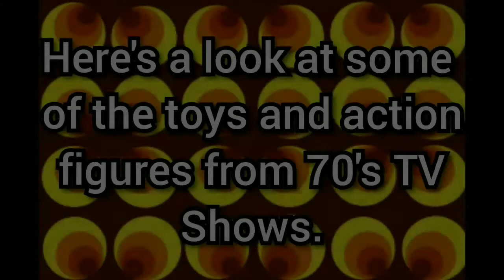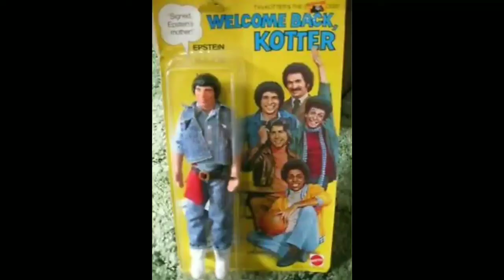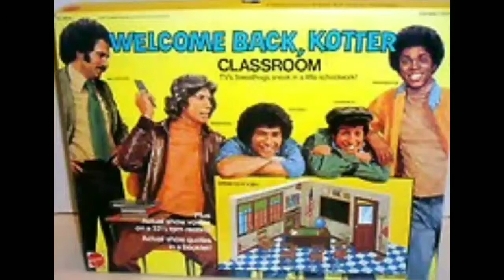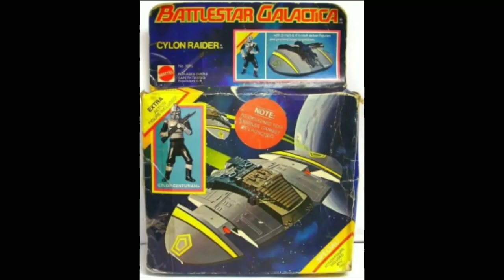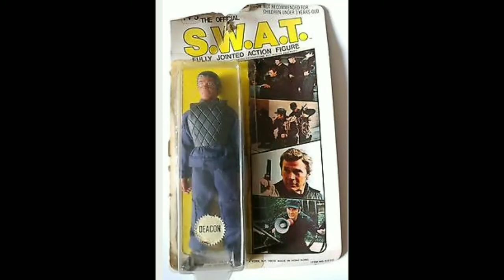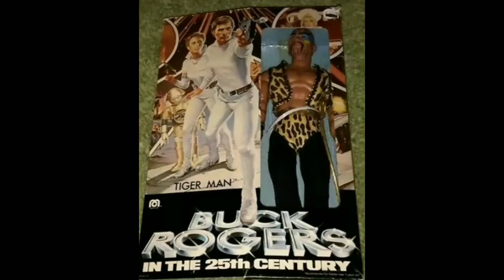1970's TV Show Action Figures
Action figures and other toys inspired by 1970's television.